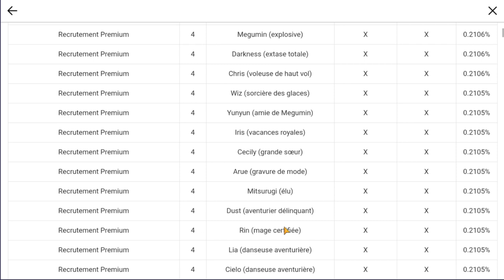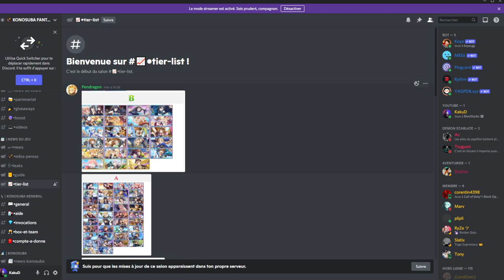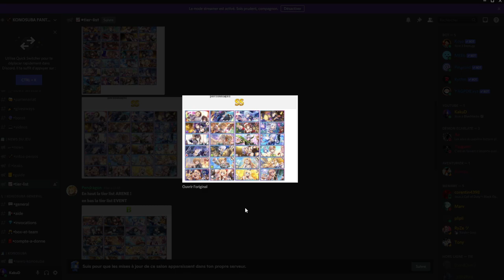JE VOUS CONSEILLE CE JEU !!! UNE BELLE DECOUVERTE + INVOCATIONS KONOSUBA FANTASTIC DAY